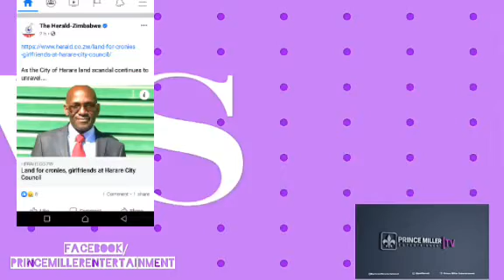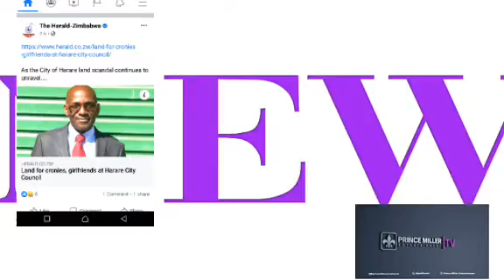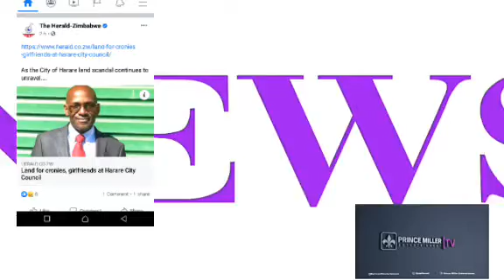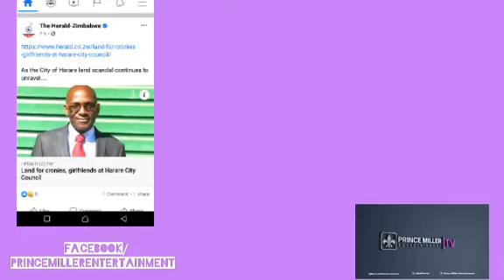CITY OF HARARE LAND SCANDALS A MESS | DAILY NEWS EP 78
Daily News Episode I followed the scandalous City of Harare land scams involving big bosses .
With the New Mayor do you think things will change for the better ??
Let's Talk In the comment section